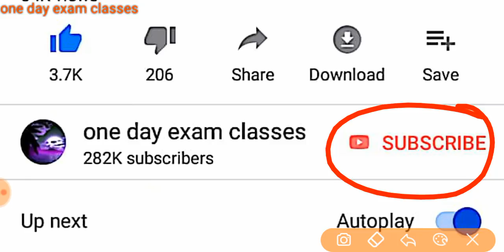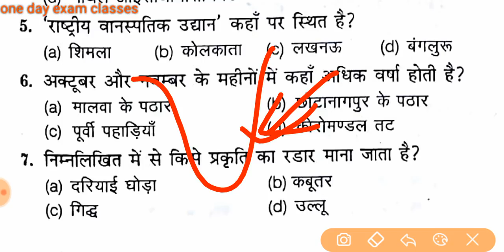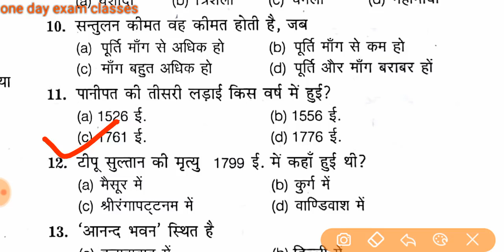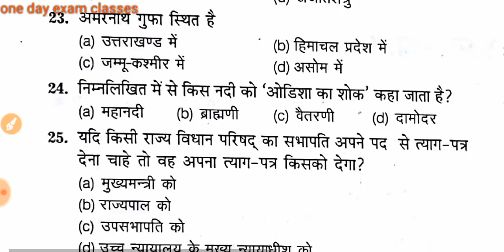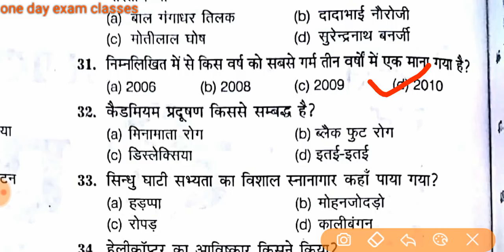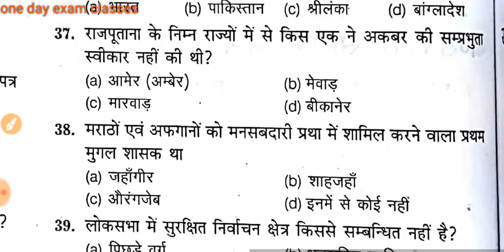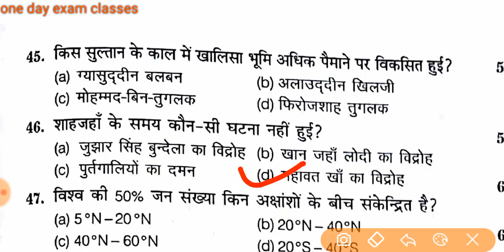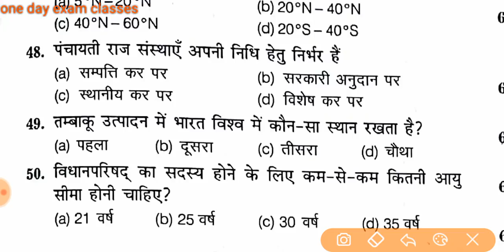up b.ed model paper expected 50 G.K queations/part 2 up b.ed previous year question paper 2019 hindi